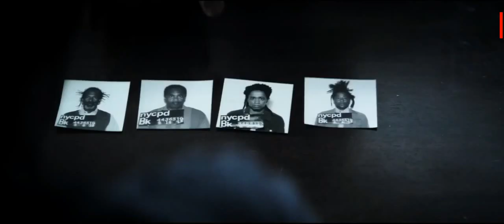Crown Heights Trailer 2017 - Drama Movie HD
In 1980, police in Brooklyn, N.Y., charge teenage immigrant Colin Warner with murder. Convicted for a crime he didn't commit, Colin spends years in prison while his friend Carl King fights for the young man's freedom.